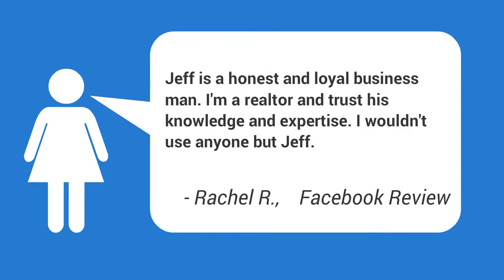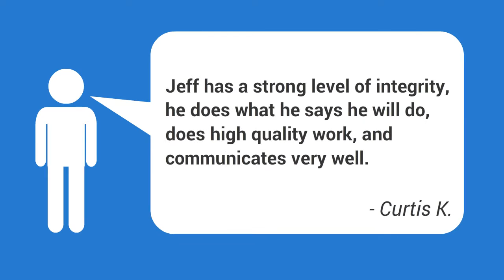Commercial Foundation Company Bethany OK | Free Foundation Repair Estimates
Foundation Repair Bethany Oklahoma

To receive a FREE, no obligation / no pressure estimate from a foundation repair specialist near you contact Triton Foundation Repair today! We are available in Bethany OK, throughout Oklahoma and the OKC Metropolitan area.

effectively. Having a bad foundation may indicate sending the family members and the home to an early tomb. This is why specialists are required to deal with the buildings of such in order to understand that the household is safe from damage.|Having a strong foundation will be really helpful and helpful due to the fact that it can be capable of supporting structures that are put on top of it very well. Having a bad foundation may mean sending out the family members and the house to an early tomb.}

It is always very well to seek the aid of a foundation repair expert who is a geotechnical and structural engineer. These specialists can developing options to all types of foundations issues such as bowing foundation walls, settlement, and splitting and sinking floors. The options used are cutting edge and fulfill the local and nationwide requirements.

repair feature industry-leading, cutting edge innovation. They're engineered to offer resilient, strong, corrosion-resistant efficiency every year. In other words, you can feel safe your house's foundation is in great hands.|Exactly what's more, the piers, anchors and other repair items some service providers specify for repair work function industry-leading, advanced innovation. In other words, you can feel safe your home's foundation is in good hands.}

No matter who you choose for your foundation repair work, it is necessary to ensure that the outcome is excellent with a fair cost, and a long term guarantee for the services you have actually been offered.

 Foundation Problems Bethany OK ,
Foundation Crack Repair Companies Bethany OK | Bethany Concrete Slab Repairs,
Commercial Foundation Company Bethany OK | Foundation Crack Repair,
Best Foundation Repair Company Bethany OK,
Church Foundation Repair Reviews Bethany OK,
Cinder Block Foundation Replacement Bethany OK,
Concrete Slab Has Cracks Bethany OK,
Cracks On Foundation Normal Bethany OK,
Fix Bowed Foundation Wall Bethany OK,
Foundation Basement Wall Repair Bethany OK,
Foundation Crack In Basement Floor Bethany OK,
Foundation Crack Repair Prices Bethany OK,
Foundation Cracks On Slab Bethany OK,
Foundation Maintenance Work Bethany OK,
Foundation Problems Selling House Bethany OK,
Foundation Repair Covered By Insurance Bethany OK,
Foundation Repair Specialist Llc Bethany OK,
Foundation Repair Typical Cost Bethany OK,
Foundation Work For Building Bethany OK,
How Much Does Foundation Repair Cost In Oklahoma Bethany OK,
Level House Foundation Bethany OK,
Poured Foundation Repair Bethany OK,
Raised Foundation Details Bethany OK,
Repair Foundation Spalling Bethany OK,
Resurface Cinder Block Foundation Bethany OK,
Slab Settlement Monitoring Bethany OK,
Top Foundation Repair Companies Bethany OK,
Uneven Sloping Floors Bethany OK